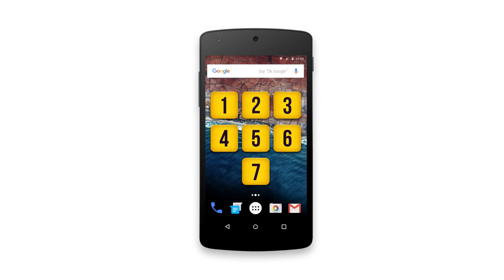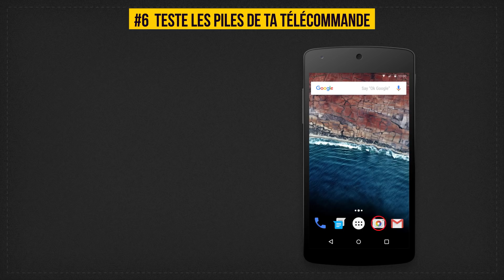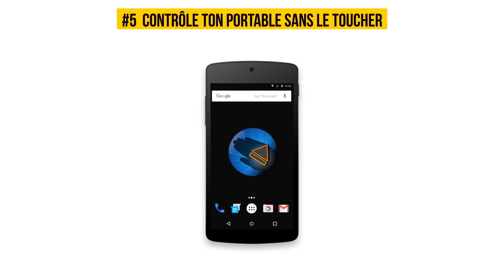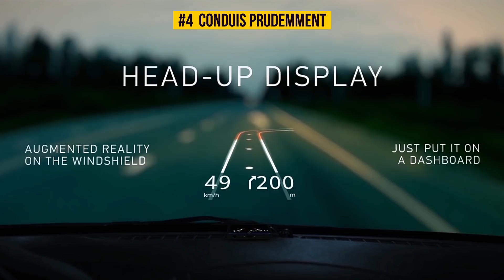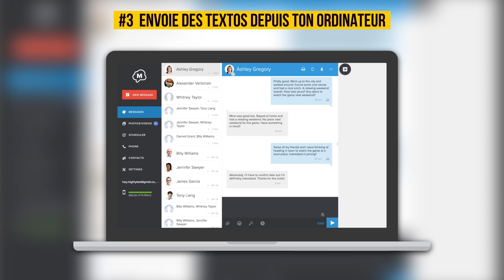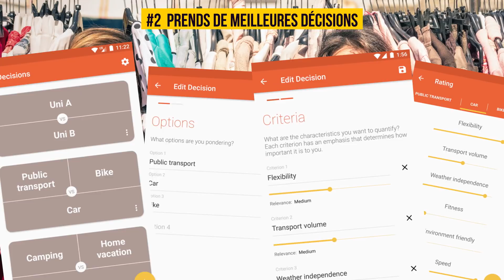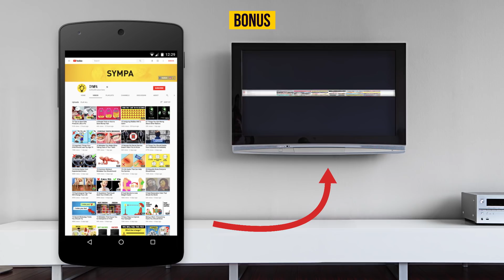7 Choses Géniales Que tu Peux Faire Avec Ton Smartphone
Voici 7 astuces pour utiliser intelligemment ton smartphone. Elles t'aideront à résoudre certains problèmes du quotidien et te rendront la vie plus facile. Ne manque pas notre super bonus à la fin !